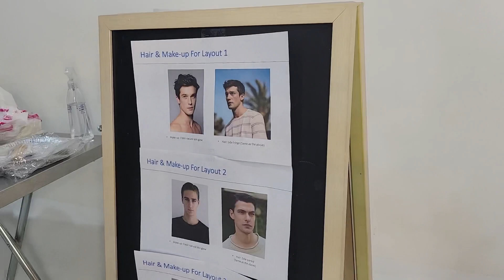NOVO DENTAL BTS PHOTOSHOOT | NESTHY PETECIO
Thank you Novo Dental!